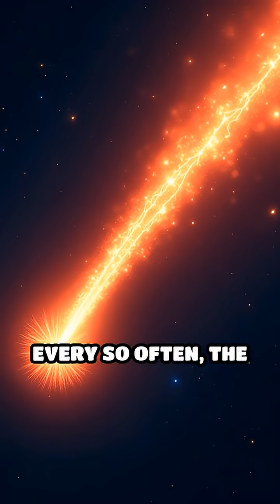Unveiling the Oort Cloud’s Hidden Secrets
What lurks at the edge of our solar system? Discover the Oort Cloud, home of ancient icy wanderers!